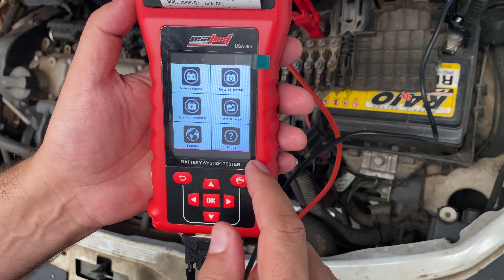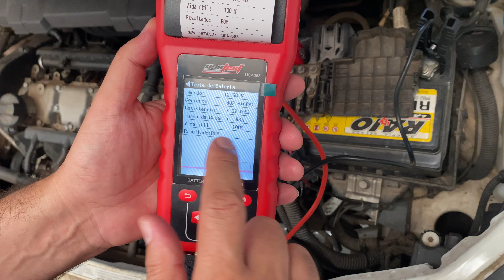Teste de Bateria Digital com Impressora 12/24V USA-065 - USATEST DIAGNÓSTICO AUTOMOTIVO